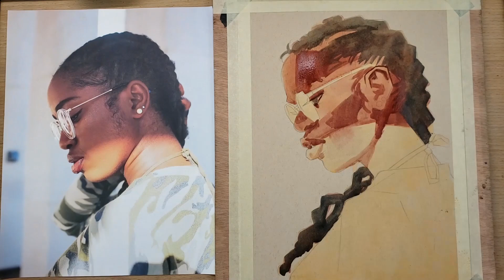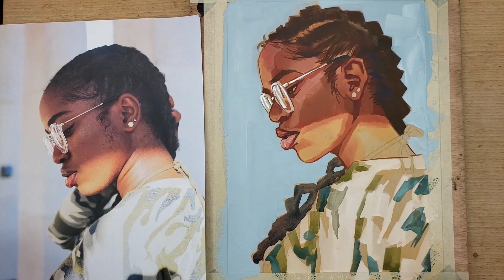How to Paint a Watercolor Portrait with Jordan Rhodes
Follow along as artist Ambassador @jmr_art uses Princeton Velvetouch™ and Neptune™ brushes to create a stunning watercolor portrait.